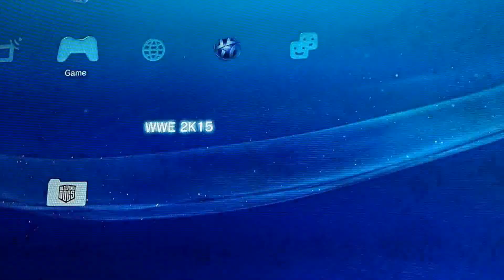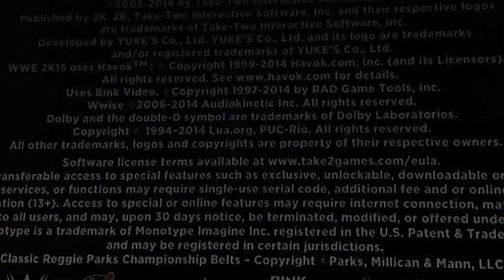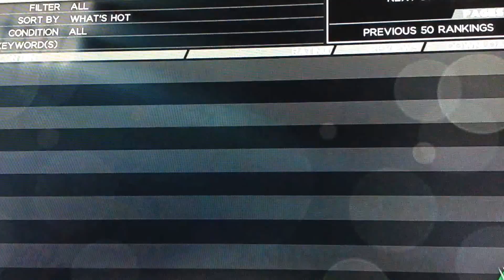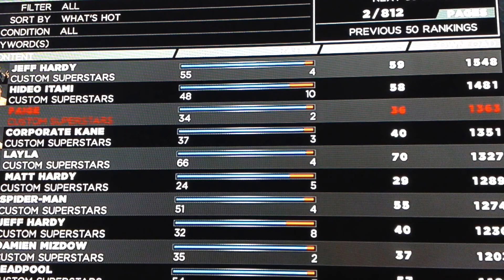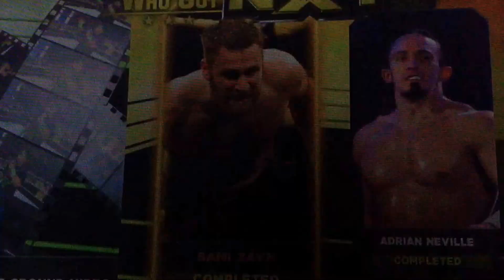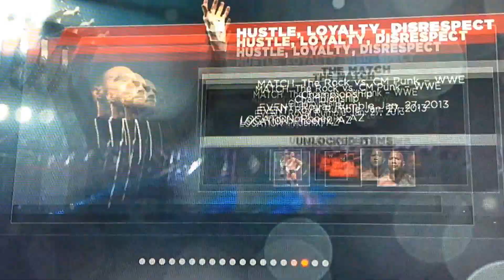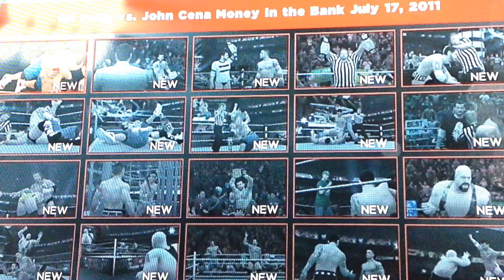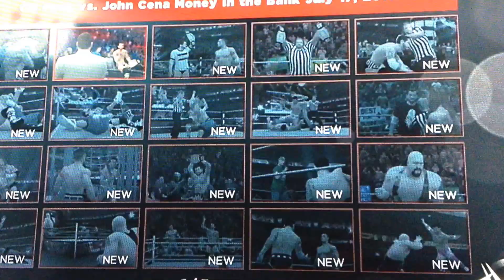wwe 2k15 Gameplay